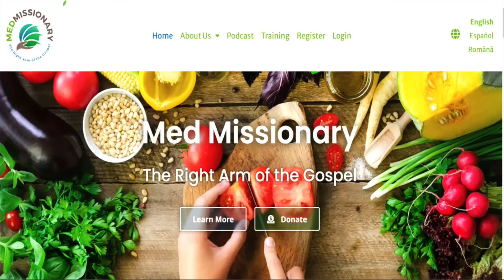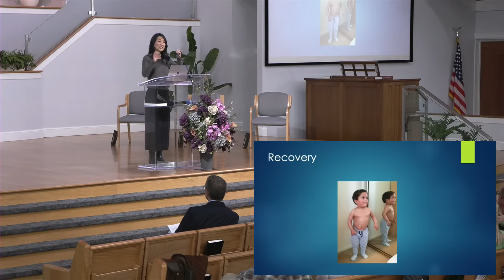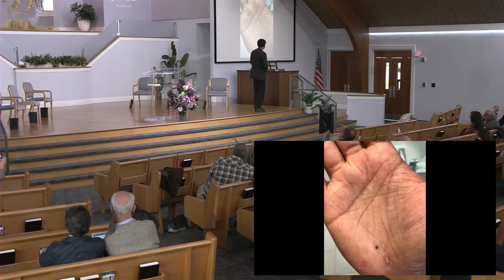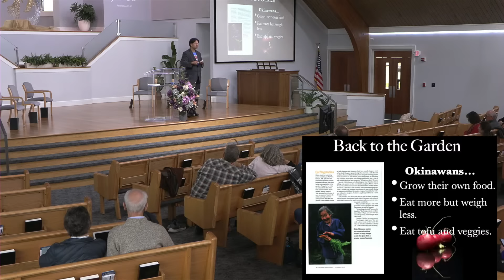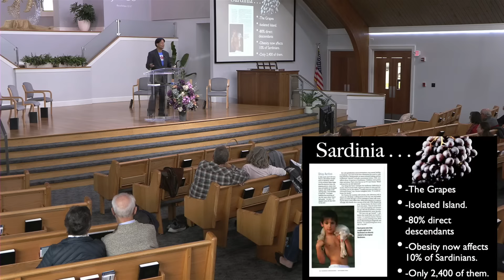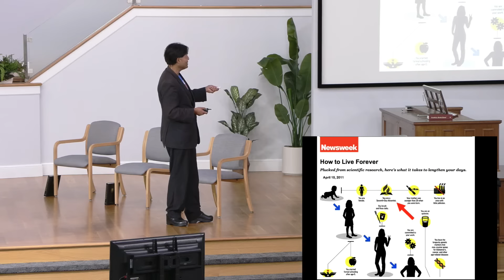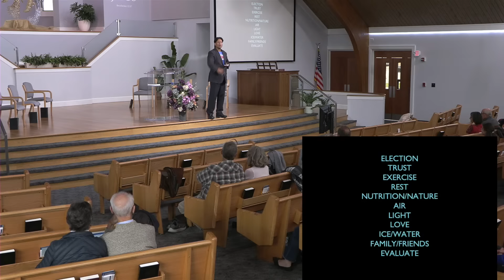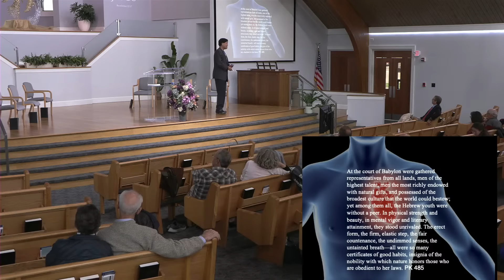Right Arm Revival | Friday Afternoon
Welcome to our Right Arm Revival Seminar -
13:30: Plenary | Tim Riesenberger